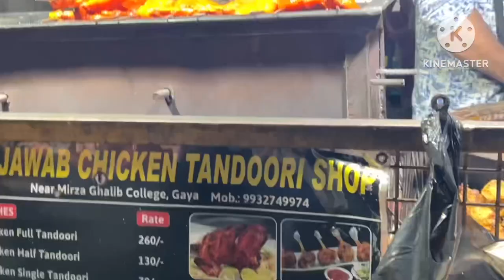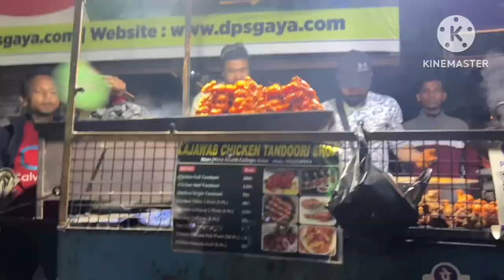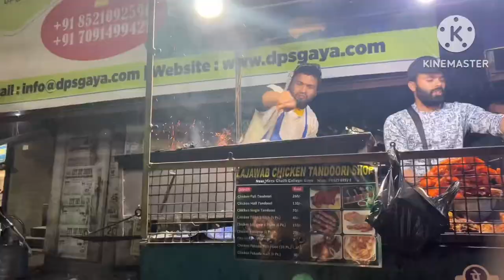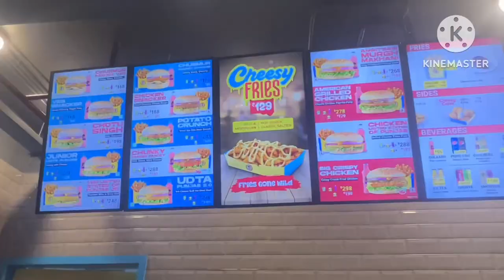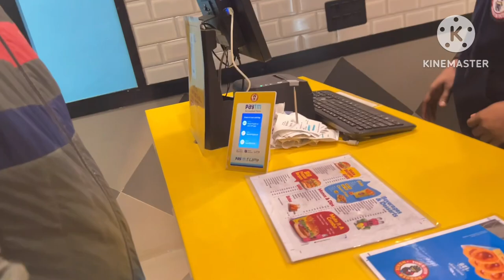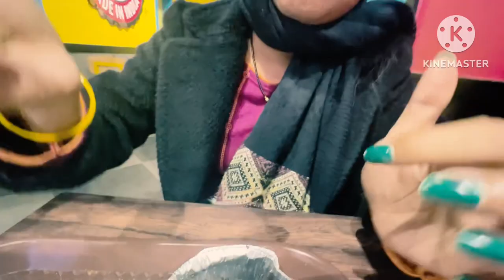Gym wali chicken tandoori @ Mirza Ghalib College (Gaya,Bihar) 😍🤩😋|| lajawaab 😋|| Burger Singh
This video contains a food vlog (non vegetarian food) . We tried a diet chicken tandoori.. it was absolutely yummmmmmmmmm…
We had chicken pakora for just Rs 30/- and half plate gym wali chicken tandoori.. super delicious it wass…..
After this we went to burger Singh near Mirza Ghalib college …(Gaya,Bihar)..
We tried Nikku Singh double patty chicken burger with extra cheese.. French fries… diet pepsi… super tasty chocolate lava cake….
It was a wonderful dayhhhh…
Enjoyed ..
Hope u liked our video..